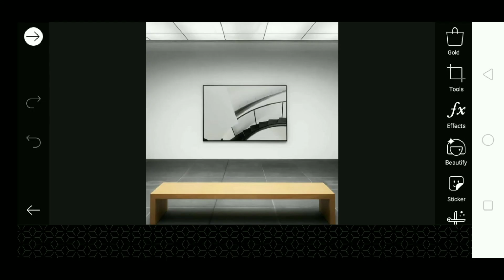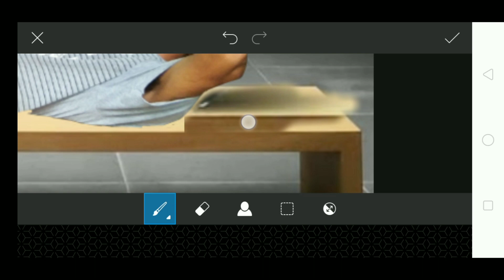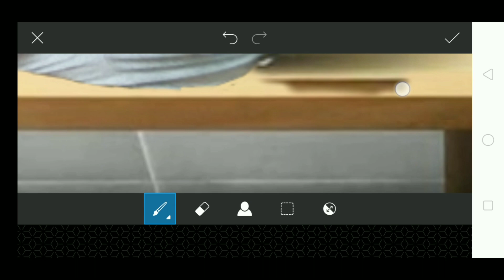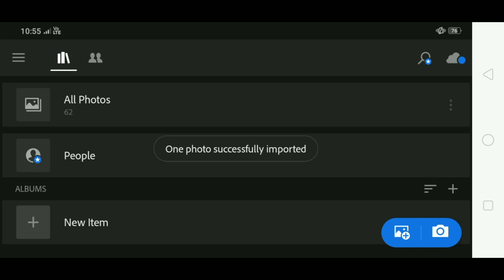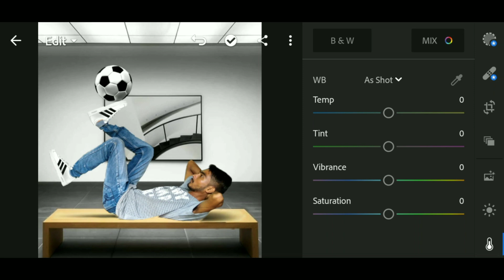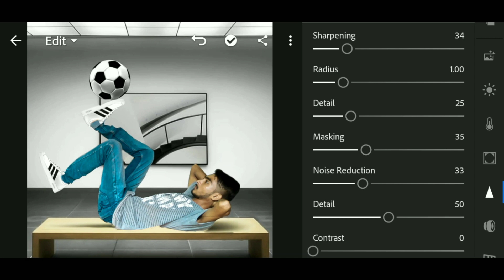PicsAtr Tutorial Football Photo Editing Video | PicsArt Photo Editing Video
PicsAtr Tutorial Football Photo Editing Video

Hello Friends Well To My YouTube Channel 👉 R.J Photographer.

ABOUT THIS VIDEO 👉 This is a football Photo Editing Video And this is Making on Picsart this is a Picture Photo Editing Video Football Photo Editing Video.

I Hope You Helpful For This Video.

I am very hardworking on YouTube and PicsArt Photo Editing Please Subscribe My YouTube Channel Please Support Me And Please Videos Like Comment And Share Don't Ignore This Video Please Like Comment And Share And Subscribe.